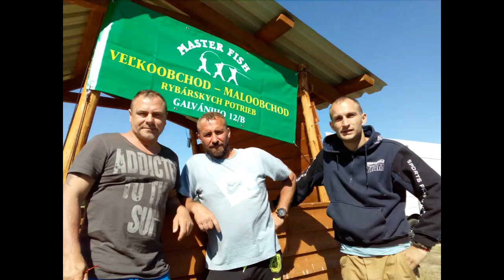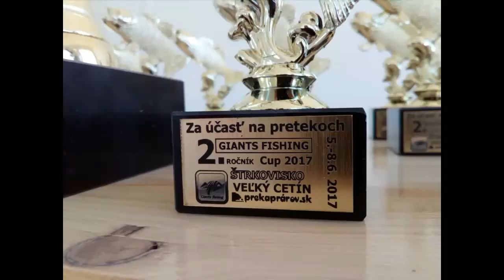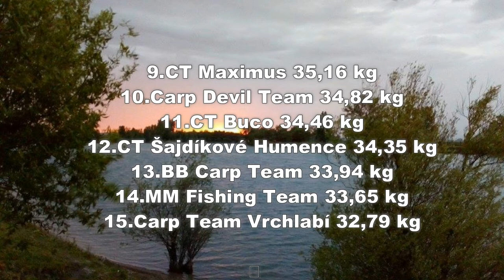2 ROČNÍK GIANTS FISHING CARP CUP 2017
2.ročník GIANTS FISHING Carp Cup 2017 sa uskutočnil 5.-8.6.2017.
Výsledky:
1. miesto MIKBAITS SK
2. miesto MEGA Fish
3. miesto MIKBAITS Team MA

Najväčšia ryba preteku:
17,33 kg MEGA Fish

Prvá ryba preteku:
MIKBAITS SK